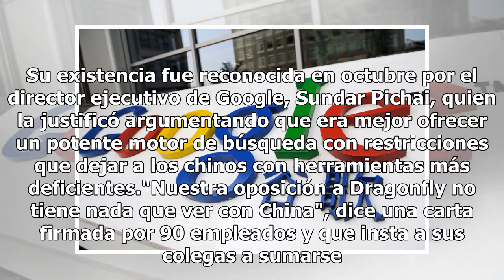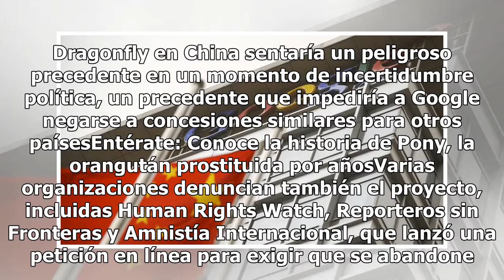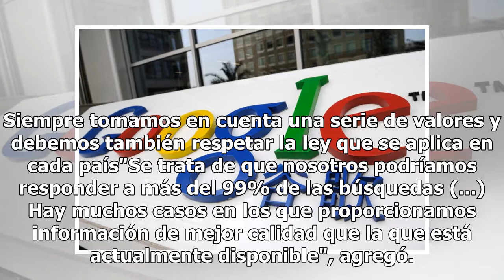Funcionarios de Google en contra de censurar información en China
Un centenar de empleados de Google exigió públicamente el martes a la compañía abandonar un proyecto de motor de búsqueda en China que cumpla los requerimientos de censura exigidos por Pekín a sus internautas. El proyecto se conoce como "Dragonfly". Su existencia fue reconocida en octubre por el dir...